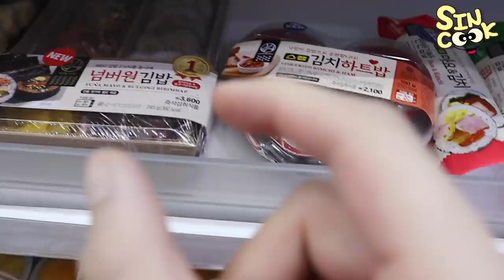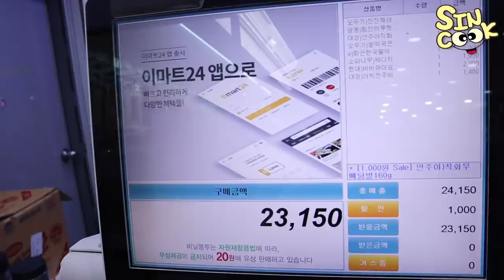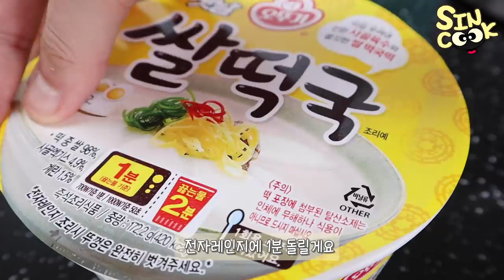레전드 꿀조합탄생! 새벽 편의점 먹방❤️떡볶이에 이건 꼭 넣어드세요!! 이마트24 (닭발 치즈떡볶이, 짜장라면,떡국,바베큐 핫도그, 전주비빔 삼각김밥) sincook mukbang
오랜만에 이마트24 편의점을 갔다왔는데요!! 아쉽게도 도시락제품들이 많이 없었지만 그래도 꿀조합 탄생에 너무 기뻤습니다!!
어육 소세지는 꼭 넣어드셔보세요!!